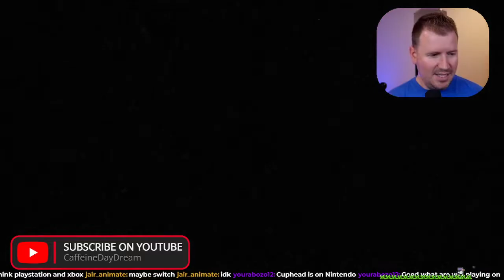08/29/2022 - Cuphead First Playthrough (Part 2)